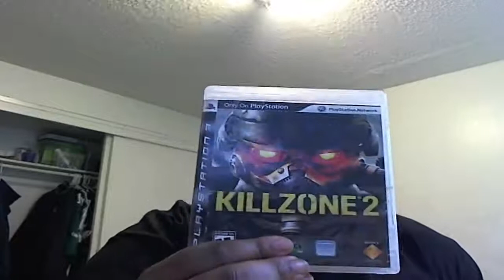EDPGAMING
EDP445 main channel
EDP445 back up
EDP445 archive
EDP445 archives
EDP445 archive 2.0
EDP445 1.0
EDP445 original
Bryant Turman Emerson Moreland channel